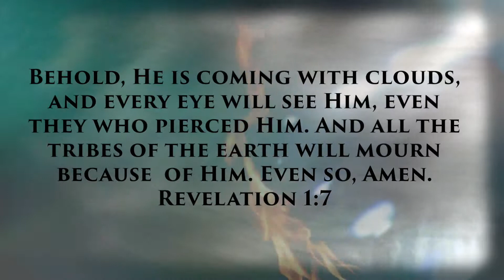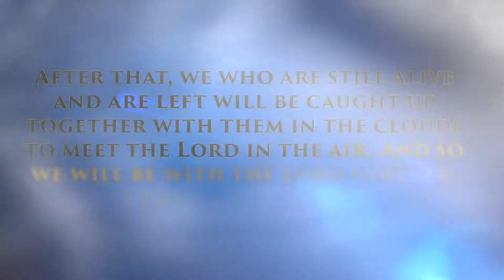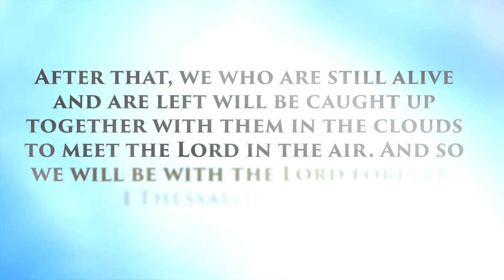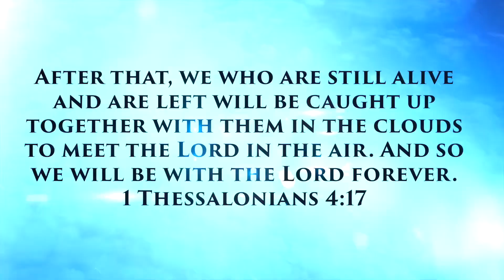The Great Day of the Lord Jesus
WHERE WILL YOU BE IF JESUS COMES TODAY?

1 Thessalonians 4:17
Then, together with them, we who are still alive and remain on the earth will be caught up in the clouds to meet the Lord in the air. Then we will be with the Lord forever.

THE DAY OF THE LORD IS AT HAND, ANYTIME... GET READY!
-Prpht. Joseph-Israel